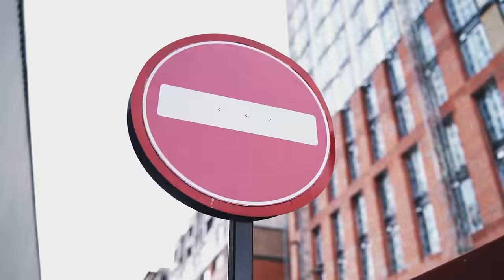Skora - Danger 2 Society (Music Video) | Mixtape Madness